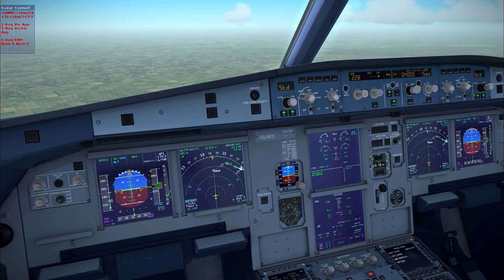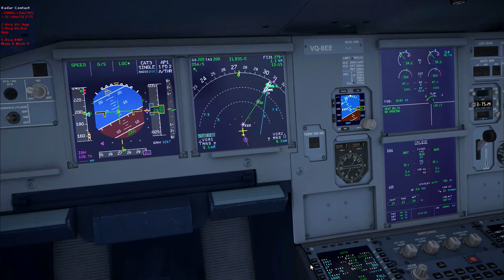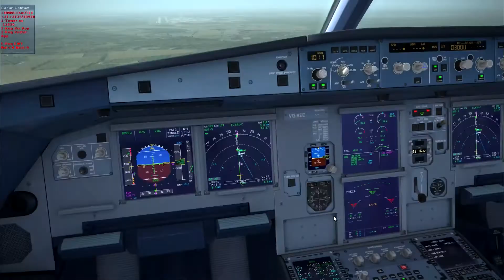FSX Approach and landing in Minsk National Airport (UMMS), Airbus A321 Aeroflot - Russian Airlines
Инструментальный заход (ILS-Charlie Rwy 31) и посадка Airbus A321 в Национальном аэропорту "Минск".